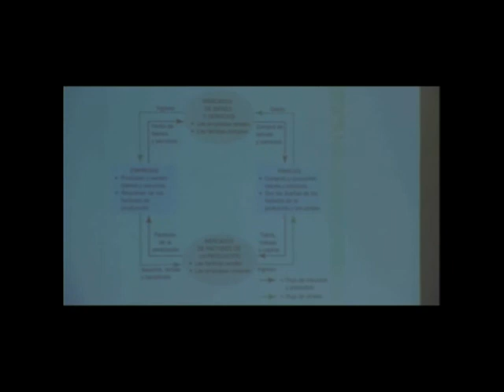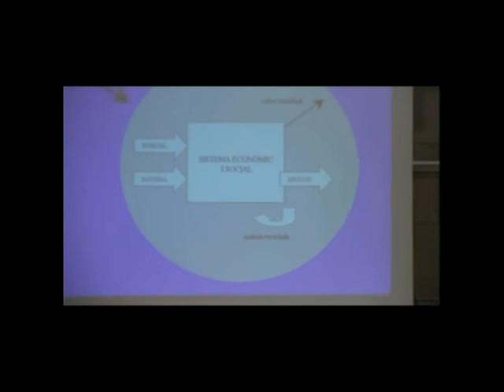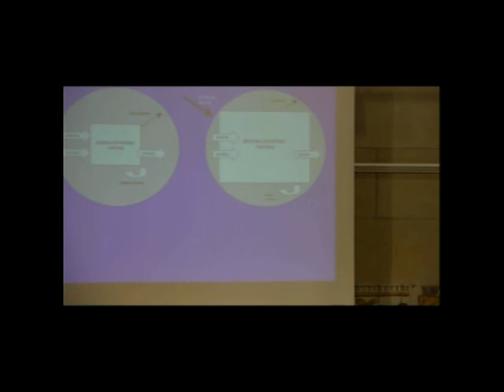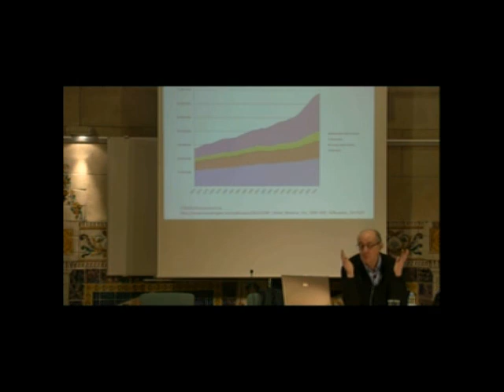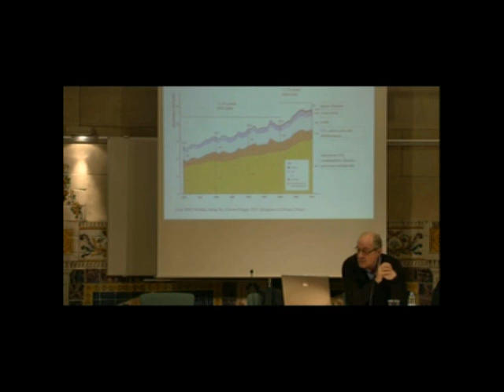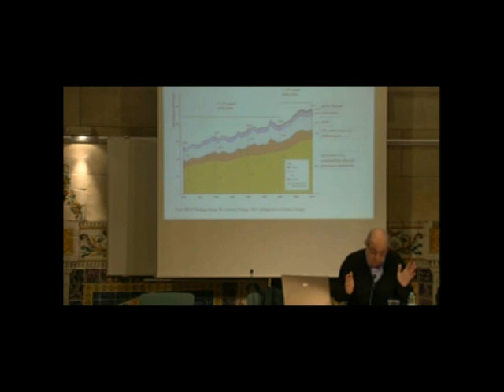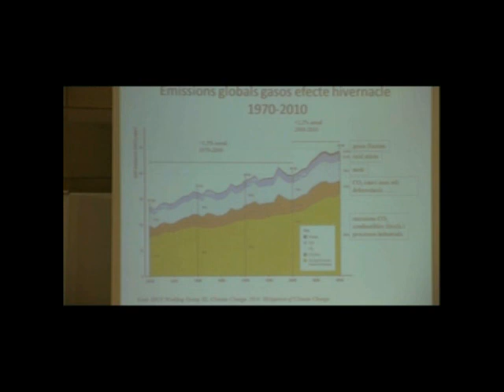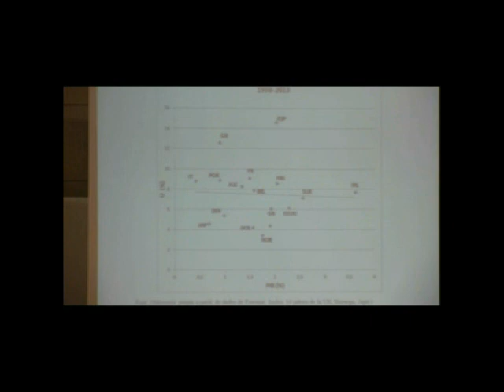«Crisi econòmica i crisi ecològica: cap on anar?»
Conferència a càrrec de Jordi Roca Jusmet, catedràtic de Teoria Econòmica de la Universitat de Barcelona. La conferència, organitzada per la Societat Catalana d'Economia, es va celebrar a l'IEC el 2 de febrer de 2015.